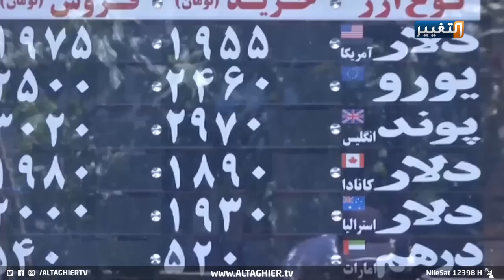هكذا تجوّع إيران شعبها لحساب الإرهاب | تقرير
على الرغم من الهبوط المريع للريال الإيراني، وتردي الواقع المعيشي بصورة غير مسبوقة، وتشديد للعقوبات التي تفرضها واشنطن على طهران، وتحذيرات من تداعيات خطيرة لتصرفات طهران الطائشة في المنطقة، وهدرها أموال الشعب في تمويل الإرهاب، إلا أن الواقع يقول إن طهران مستمرة بعبثيتها في المنطقة على حساب حياة شعبها.
جبار كوران - المتحدث باسم سوق تبديل العملة في السليمانية
حسام البرزنجي - مدير منظمة التنمية الاقتصادية الكردستانية
تقرير: عبد الله الشيخ